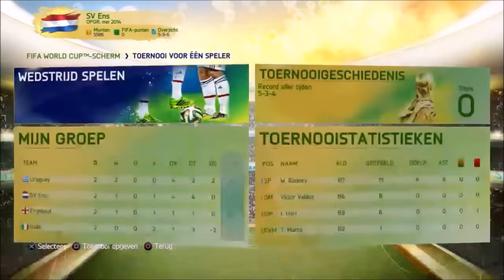FIFA 14 | FUT | World Cup [PS4]